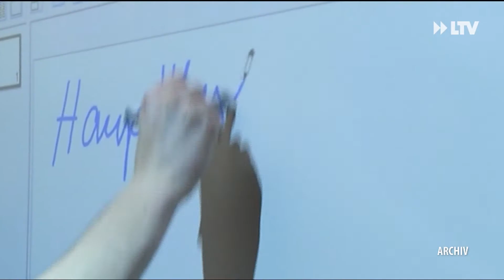Studie zu Katastrophenschutz-Projekt in Welzow geplant - Die LTV Kurznachrichten am Dienstag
+++ Studie zu Katastrophenschutz-Projekt in Welzow +++ Prüfungsstress trotz Corona +++ LEAG startet Windenergie-Projekte +++ Die LTV-Kurznachichten am Dienstag.